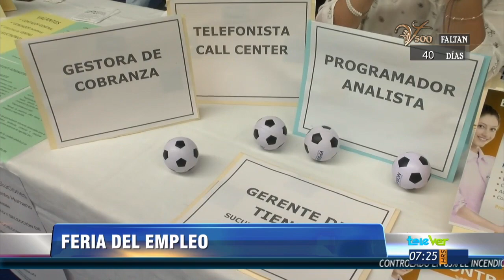Se realiza la feria del empleo en Boca del Río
El  alcalde de Boca del Río, Humberto Alonso Morelli,  encabezo la  feria del empleo donde cientos de personas pudieron ligarse a una  empresa para poder un ingreso seguro.